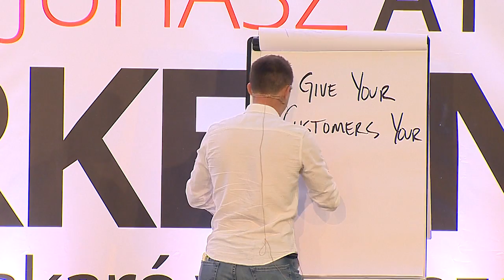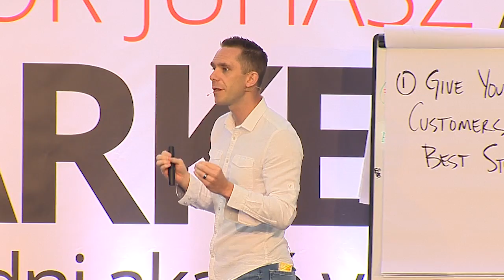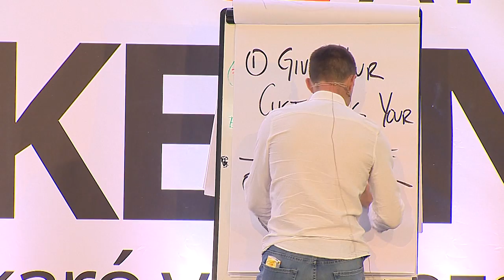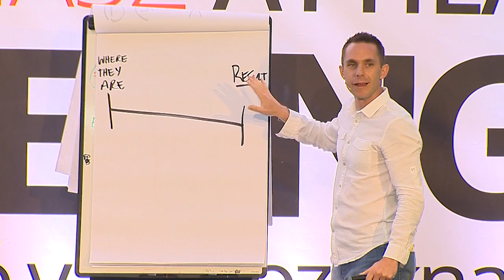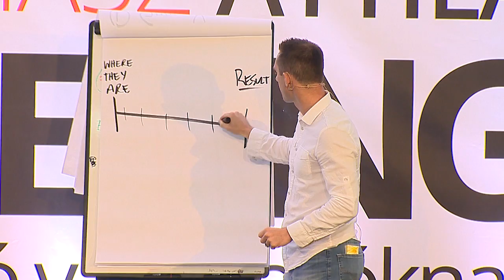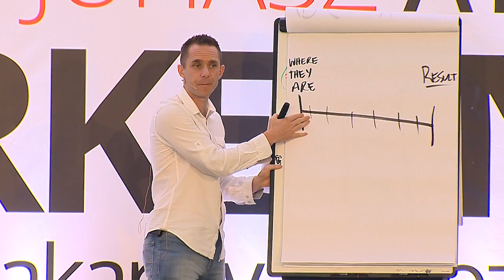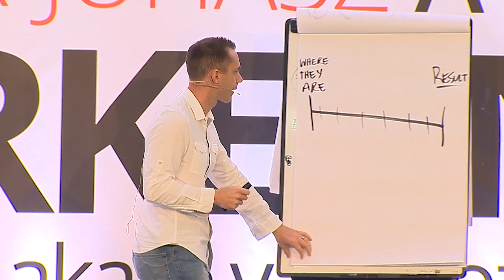[BLOG] Tudni szeretnéd az élethosszig tartó vevőkapcsolat titkát?